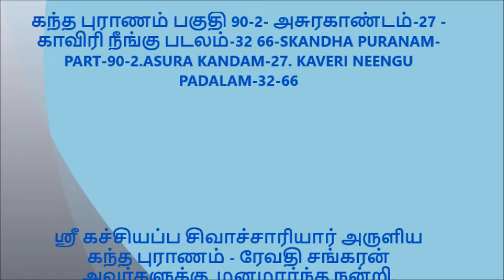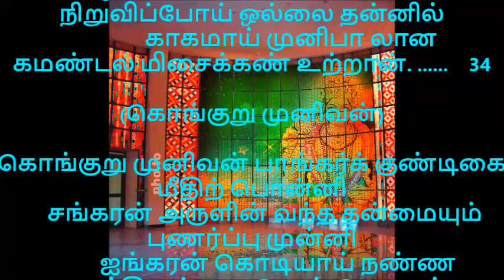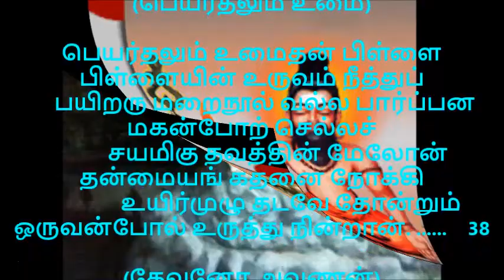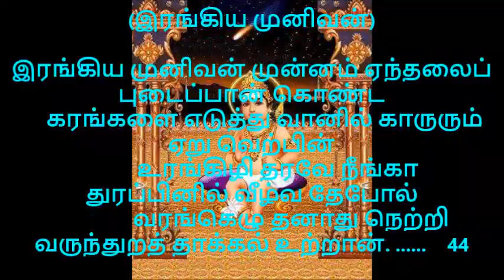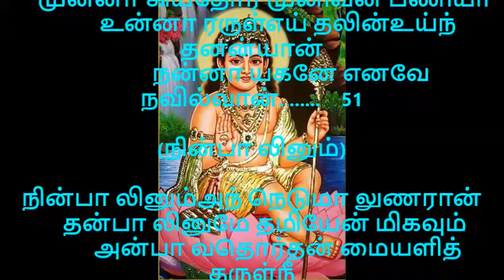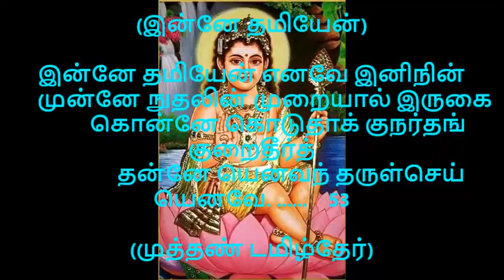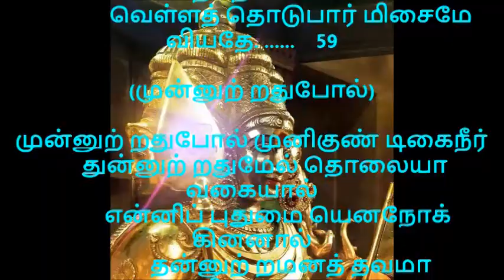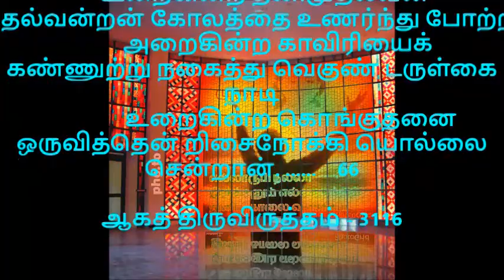கந்த புராணம் பகுதி 90 2 அசுரகாண்டம் 27 காவிரி நீங்கு படலம் 32 66